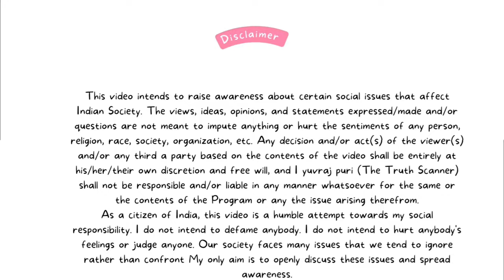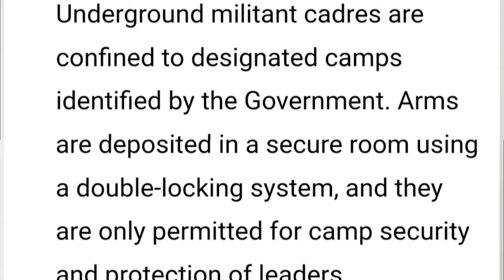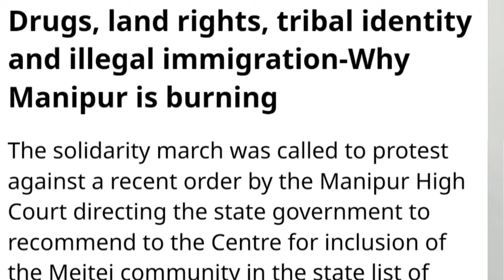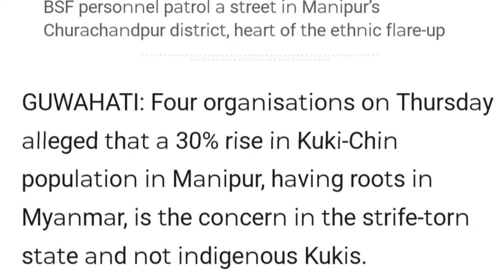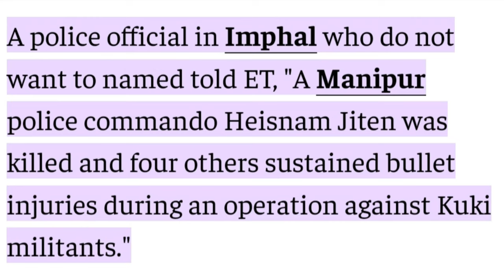Uncovering the Truth Behind Manipur Violence || Exploring the Impact of Manipur Violence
A complete guide of how the Manipur Violence started and what are the effects of it ? This video is a depiction based on true events happening in Manipur.